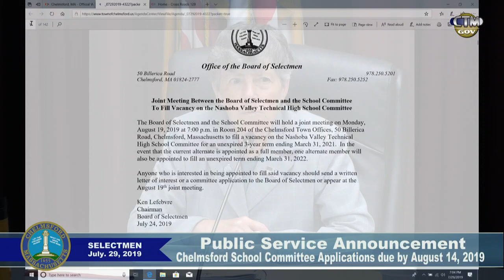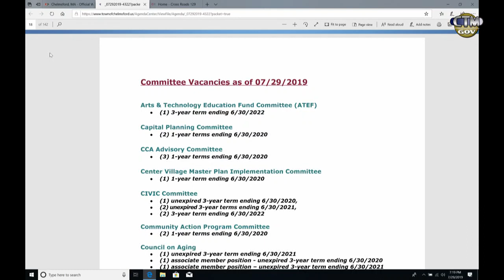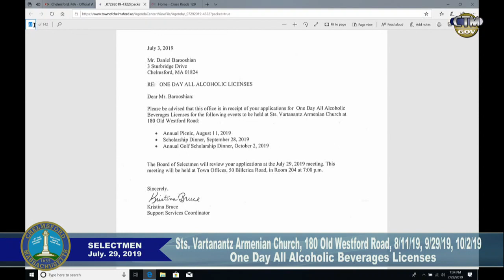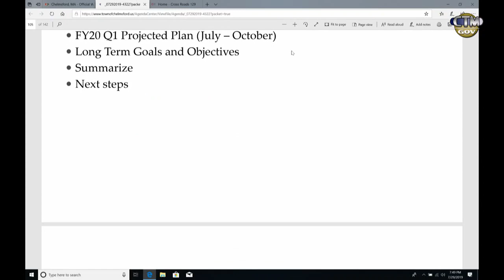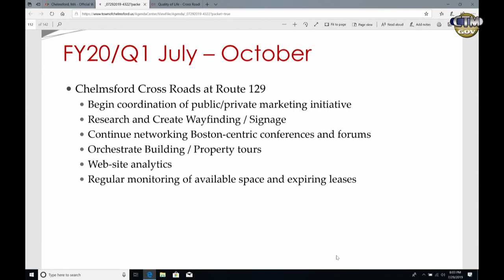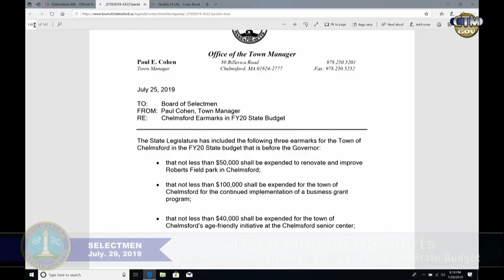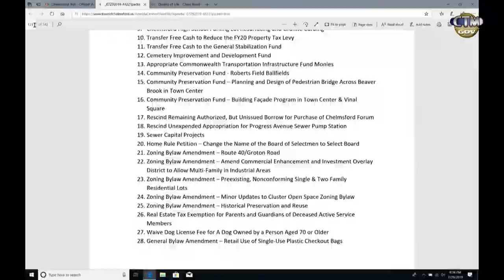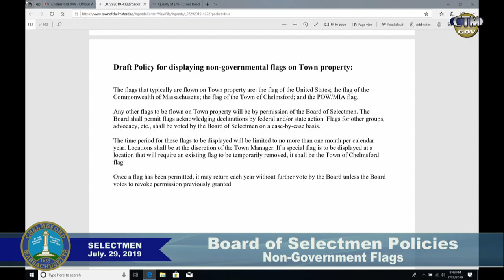Board of Selectmen: July 29, 2019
The Chelmsford, Massachusetts Board of Selectmen Meeting from July 29, 2019